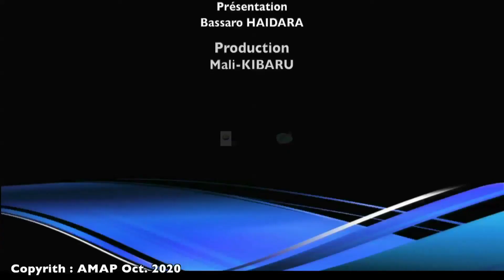du 22 octobre 2020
Retrouvez la synthèse de l'actualité en langue  nationale bamanankan